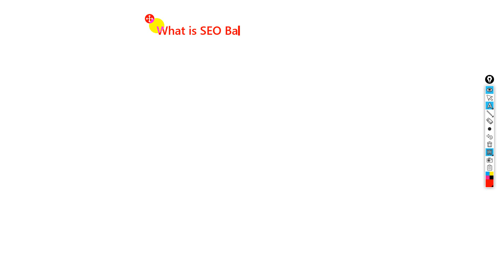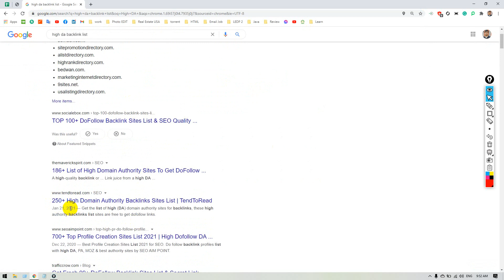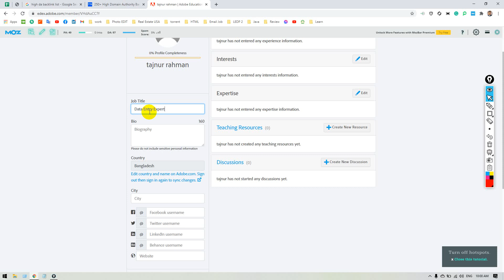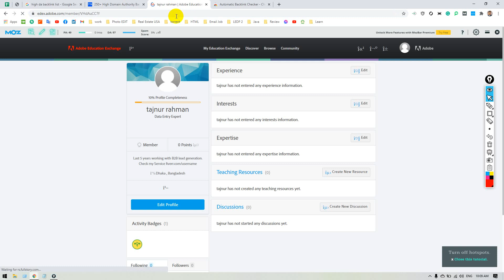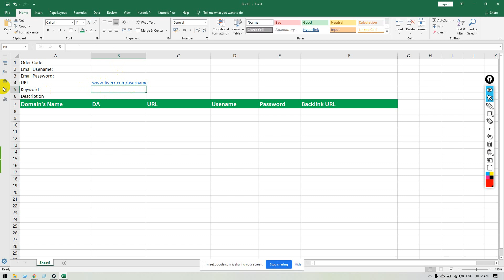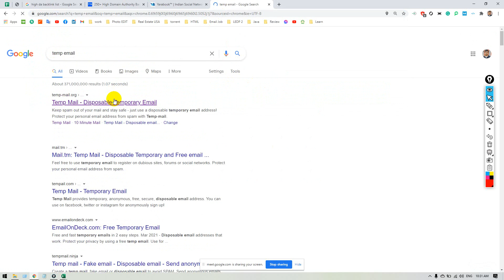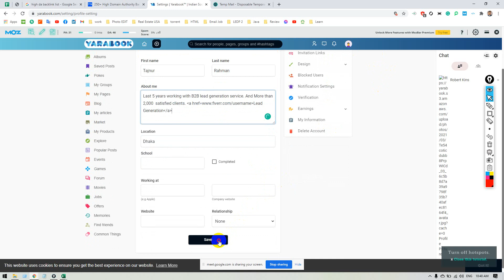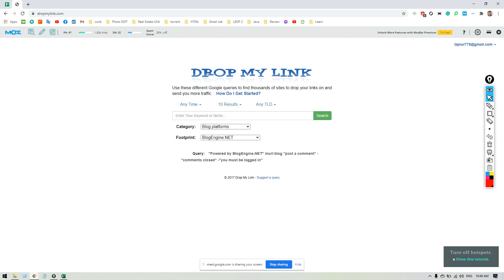DINJ-DM-TP-1 Date 31/03/2021 Day 46